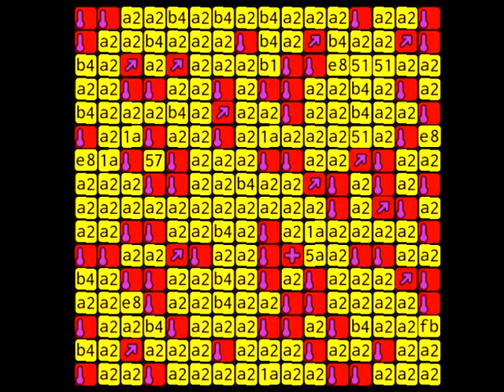Code evolving in an amorphous system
Emergent programs from an amorphous computing soup, for more details